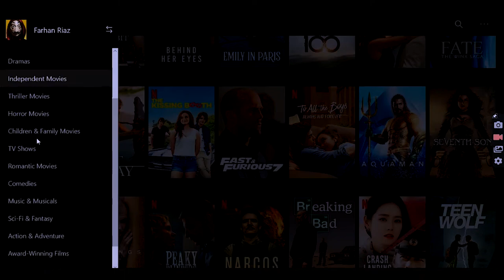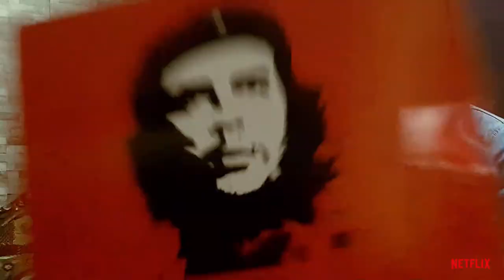How to login Netflix ?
Complete these steps
1.Select Netflix Instant Streaming icon from the HOME Menu, and tap Open.
3.Select the box labeled Password, enter the Password associated with your account, and then select Enter.
4.Select Continue.
5.Once activation is complete, your system will automatically display the Instant Queue.

Media Partner : @Netflix

Thanks for stopping by my channel! My name is Farhan Riaz or Fari and I upload some lit vlogs! I'm 25 years old, Based in Pakistan or live in Dubai and love making YouTube videos.

Director Farhan Riaz Vlogs

Add me on Snapchat - farhanriazworld
Like me on Facebook - @farhanriazvlogs